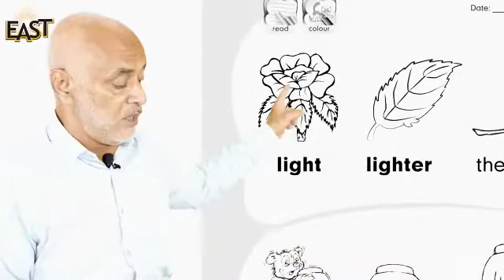light, lighter, lightest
Respected Viewers,

This video is for  Montessori Students.
Subject: Mathematics